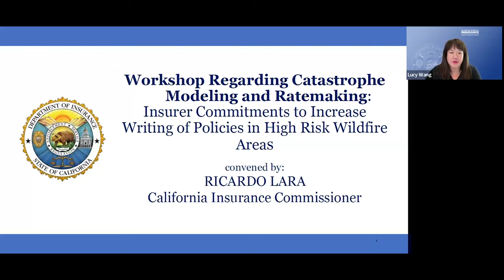California Department of Insurance Workshop, testimony provided by Karl Susman regarding CAT models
In this pivotal workshop session, Karl Susman, renowned insurance broker, expert witness, and host of the Insurance Hour talk radio show, delivers crucial testimony on CAT (catastrophe) models before the California Department of Insurance. Karl provides an in-depth analysis of the challenges facing the California insurance market, including policy non-renewals, insurer withdrawals, and the implications of current regulatory policies. This workshop offers a comprehensive overview of the insurance industry's state in California, featuring insights from various experts and stakeholders on navigating and improving the marketplace. Tune in to gain a clearer understanding of these pressing issues and the expert perspectives addressing them.
● Testimony presented live
● Included in the official record